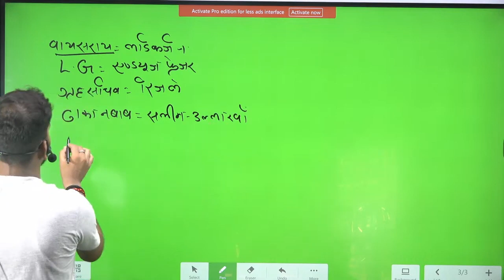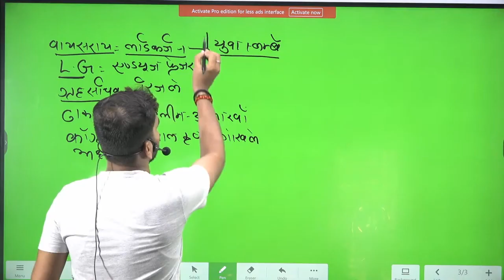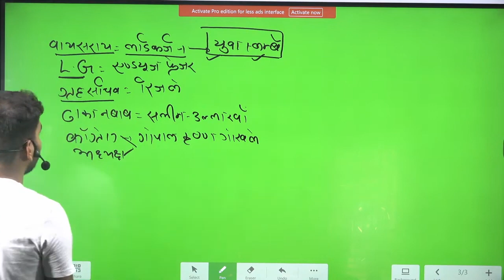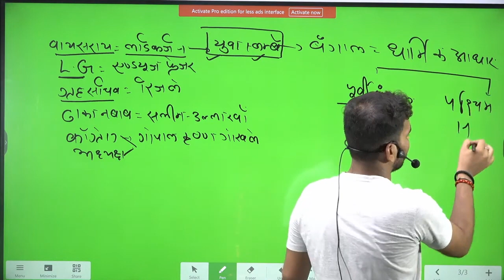बंगाल विभाजन के महत्वपूर्ण प्रश्न | 1905 | By Vk Roy Sir | Everexam official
✅बिहार शिक्षक भर्ती 2023 का कोर्स खरीदने के लिए क्लिक करें